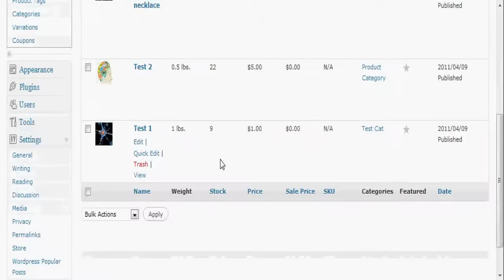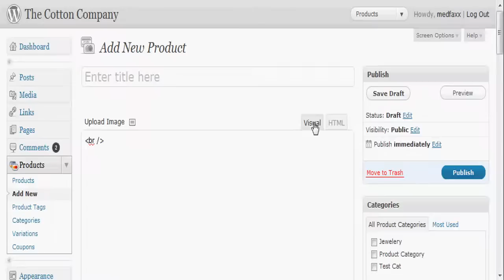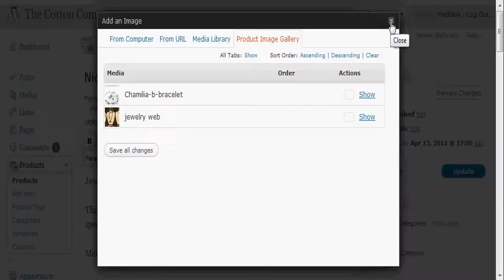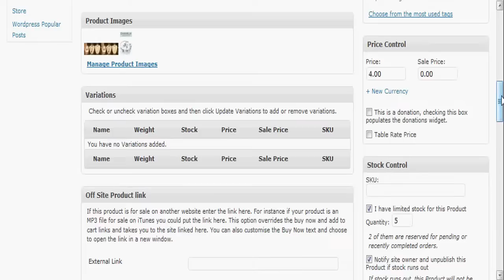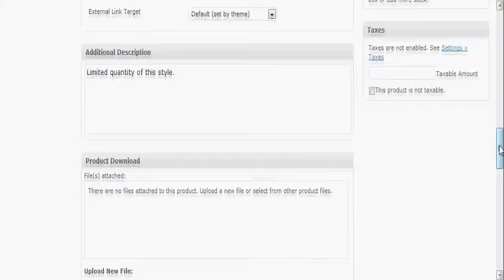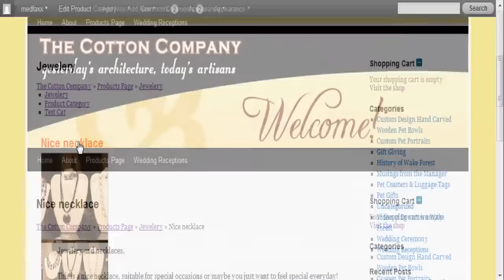Shopping Cart Plug in for Wordpress, WP-ecommerce